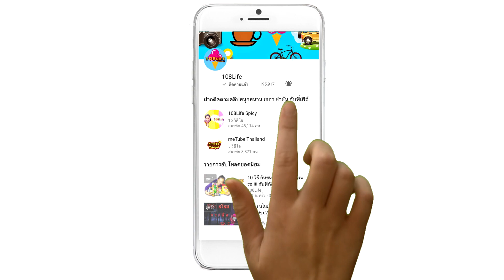ไข่ลวกปลอม นิ่มนุ่มน้ำลายเอเลี่ยน | กับพี่เฟิร์น 108Life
หวัดดีคร้าวันนี้พี่เฟิร์นรีวิวมาพร้อมกับของเล่นที่มีชื่อว่า "ไข่ลวกปลอม"อยากบอกว่าเหมือนสุดๆเลยคร้า เอาจริงๆพี่ว่ามันก็น่าจะเป็นน้ำลายเอเลี่ยนนั่นเองคะ ‪#‎รีวิวของเล่น‬ ‪#‎108life‬ ‪#‎พี่เฟิร์น‬